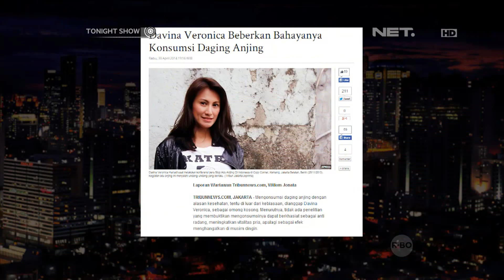Davina Veronica memperjuangkan hak kebebasan Satwa